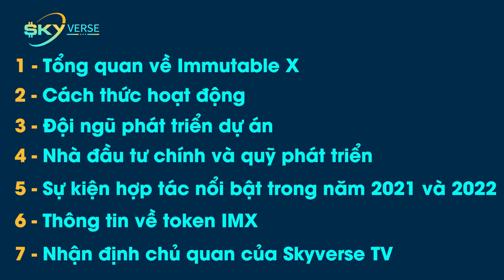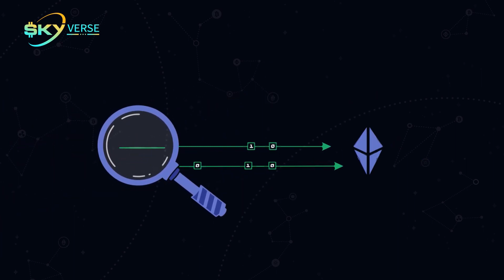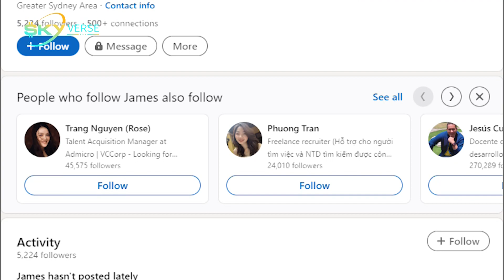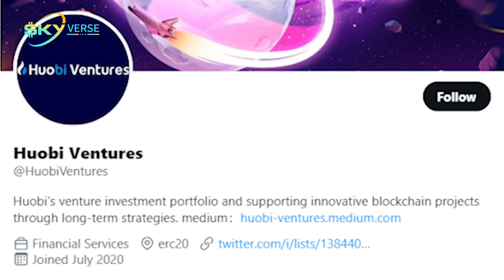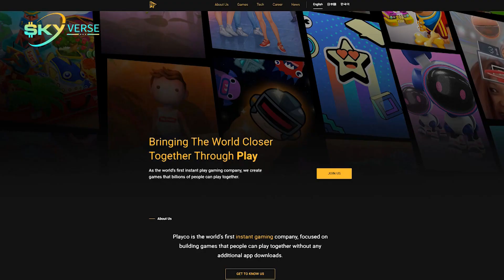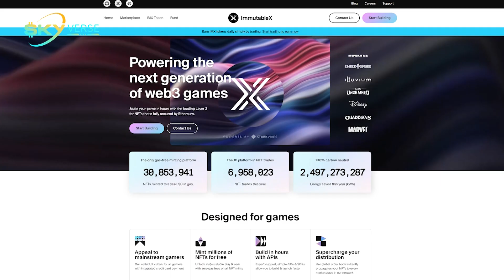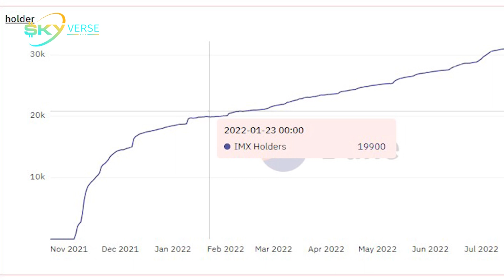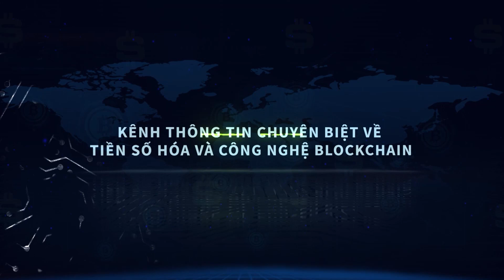Chi tiết nền tảng Immutable X; Tiềm năng phát triển Token IMX? - Cập nhật 2022 | Kiến thức Altcoin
Immutable X là một giải pháp mở rộng quy mô layer 2 trên Ethereum được xây dựng chuyên biệt cho lĩnh vực NFT. Dự án này có thể mang lại cho người dùng của mình khả năng xác thực giao dịch tức thì và phí gas gần như miễn phí.

0:00 Tổng quan về Immutable X
1:27 Cách thức hoạt động
2:13 Đội ngũ phát triển dự án
3:07 Nhà đầu tư chính và quỹ phát triển
4:39 Sự kiện hợp tác nổi bật trong năm 2021 và 2022
5:43 Thông tin về token IMX
7:14 Nhận định chủ quan của Skyverse TV
"Kiến thức Altcoin" là series giúp nhà đầu tư cập nhật nhanh nhất, dễ hiểu nhất thông tin các dự án top trong thị trường đầu tư tiền mã hoá.